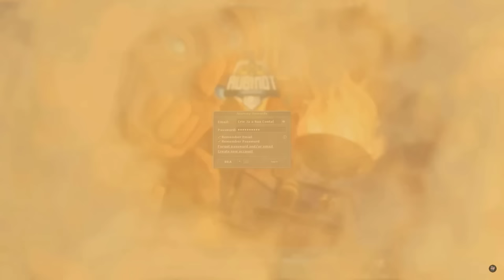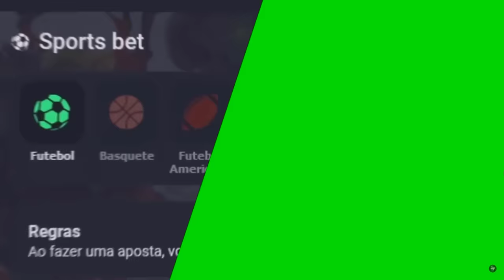DDD GAMEPLAY AVANÇADA GLOBAL | RED SKULL MORREU E PERDEU ITENS BIS | LORD DEAD HUNT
🐼 URSINHACLIPS 🐼